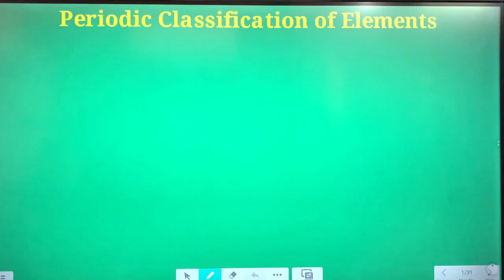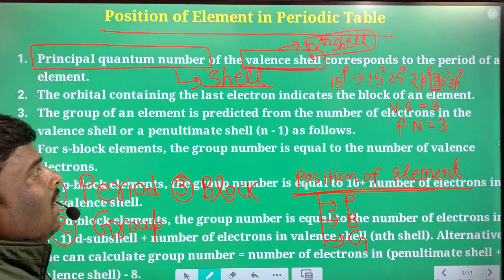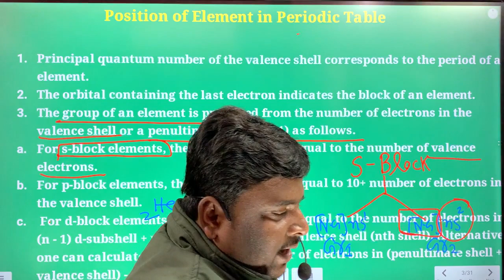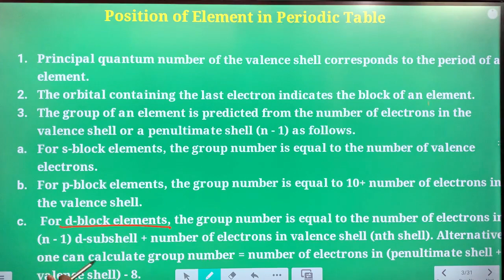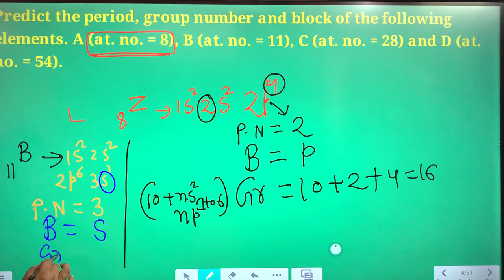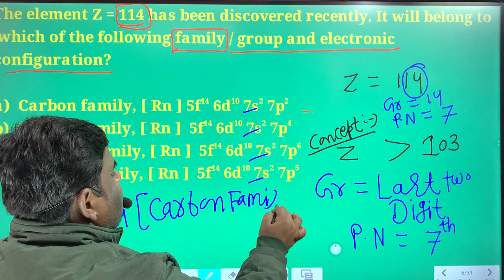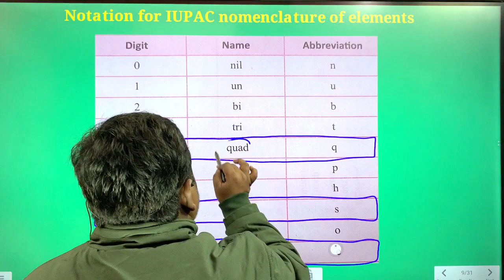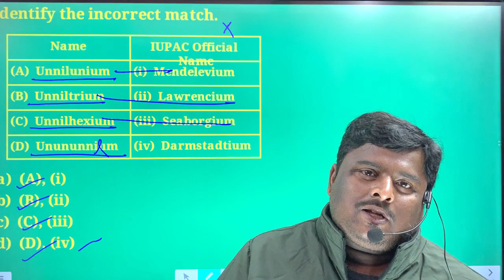Chemistry For I.Sc and JEE, NEET (Step wise solution and explanation)